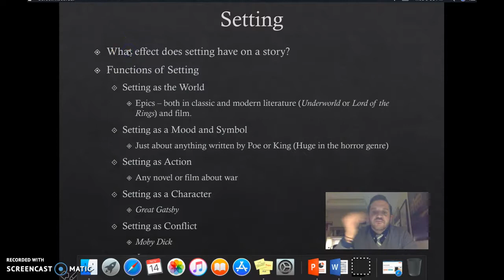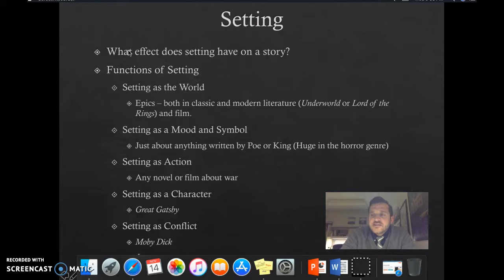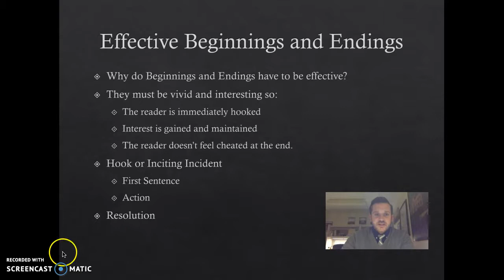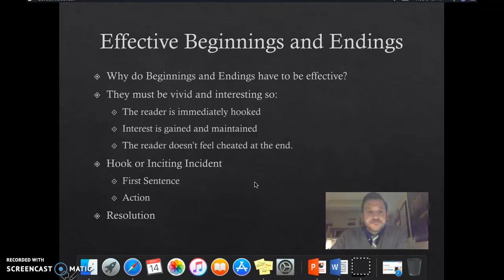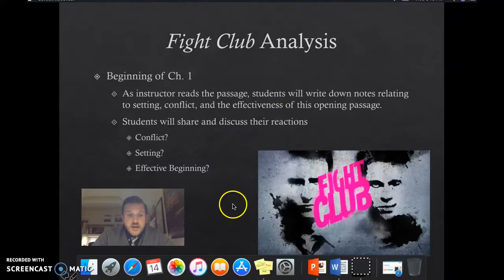EN110: Setting and Conflict Part 1